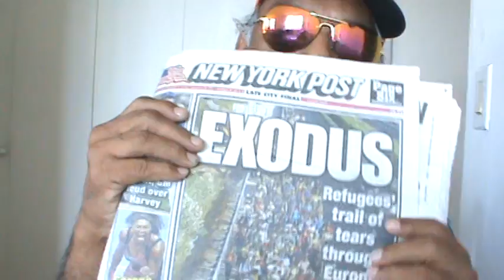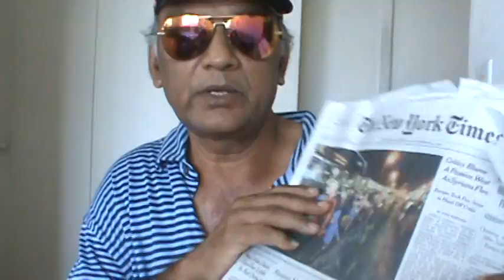Today has Dark News World Wide (English)